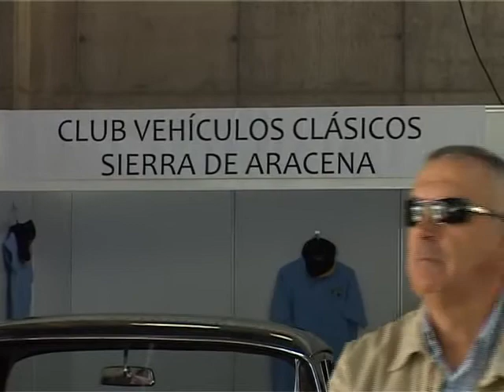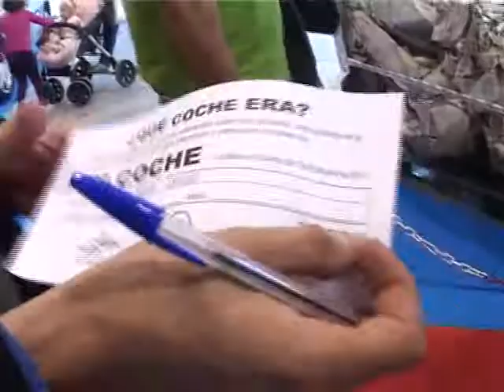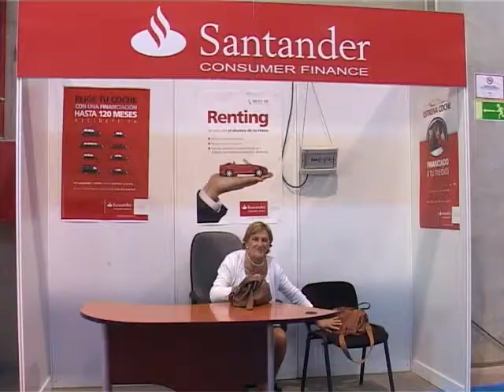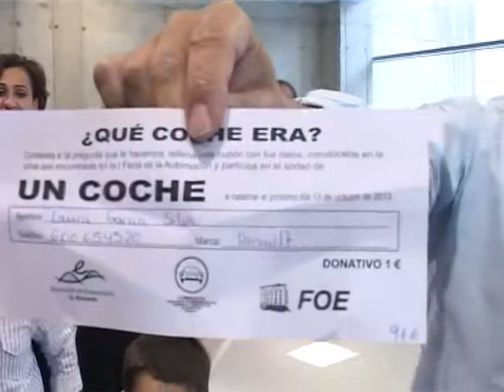Feria de la Automoción 2013